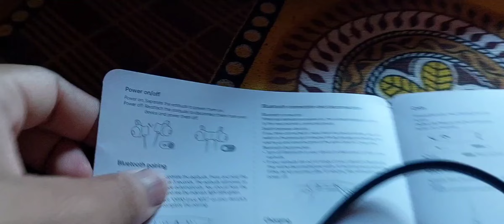কিনিলো দিয়ক OPPO ৰ HEADPHONE 🎧 ♥️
OPPO headphones 🎧  Unboxing